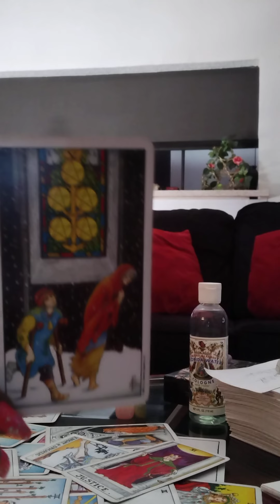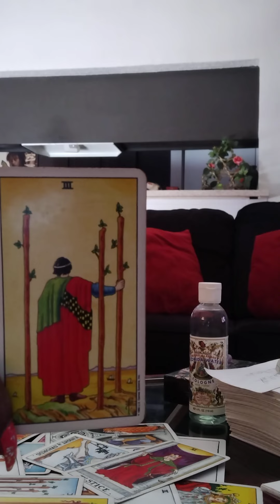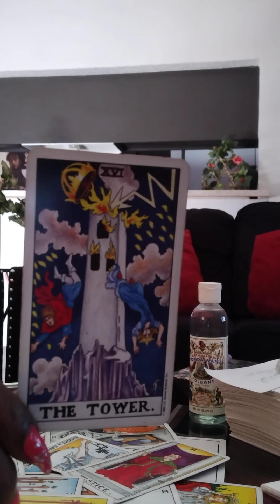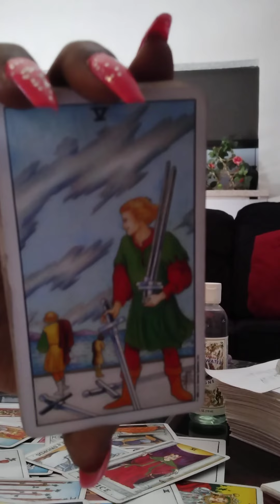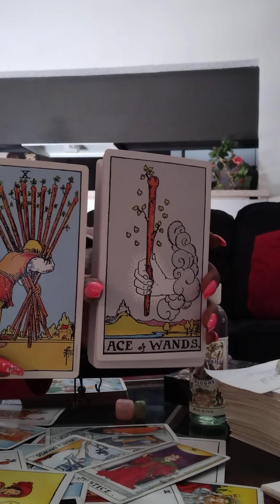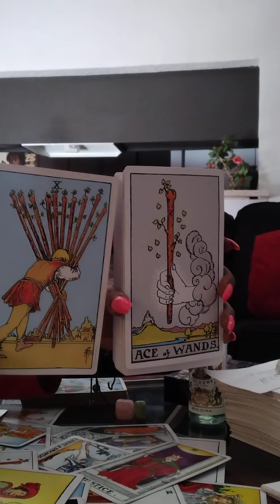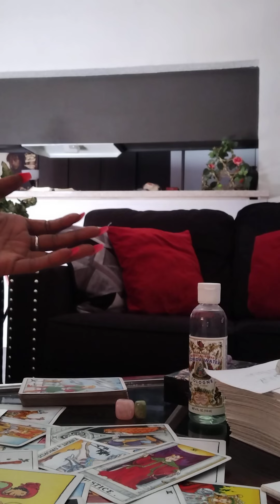EARTH Signs♉♑♍ Fell For 3rd Party/Job Loss/Teenage Pregnancy (Part 2)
$BlushynKytty

5 card Pull...3 card Clarification for each